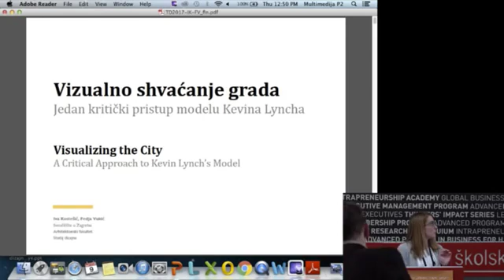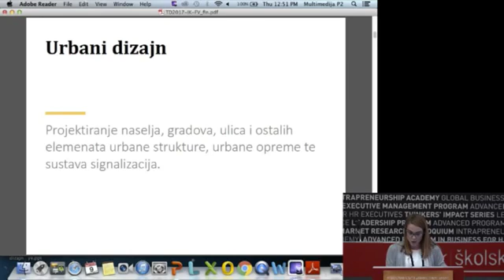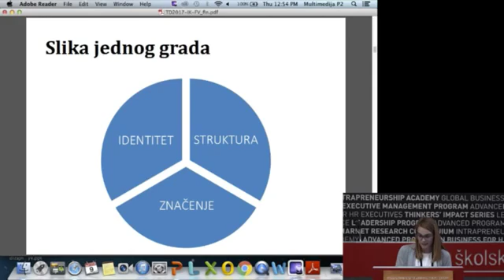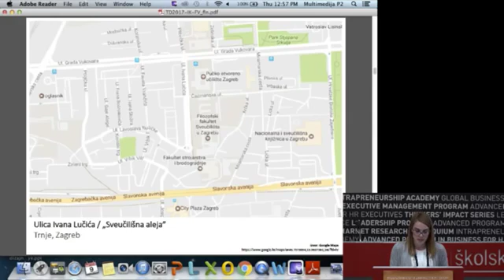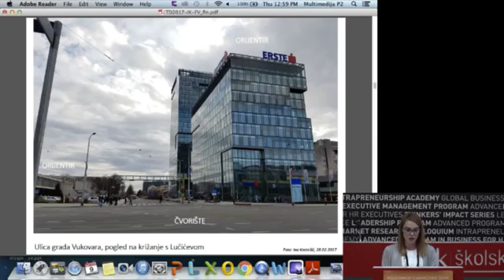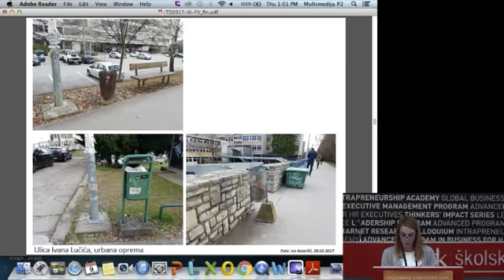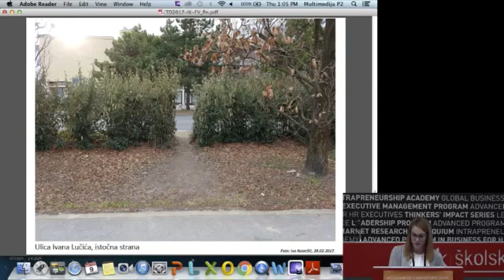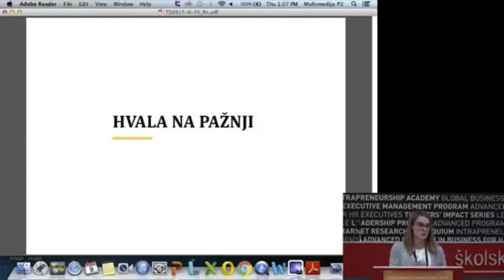Tiskarstvo i dizajn 2017; izlaganje - Iva Kostešić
Izlaganje Ive Kostešić na Međunarodnom znanstvenom skupu Tiskarstvo i dizajn 2017. godine, održanog 9. ožujka u prostorijama Školske knjige u Zagrebu.